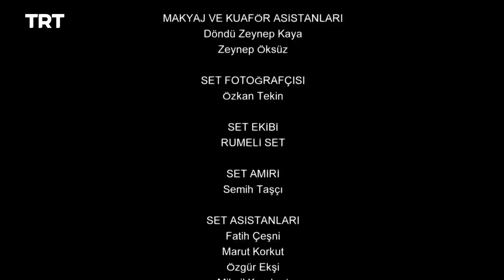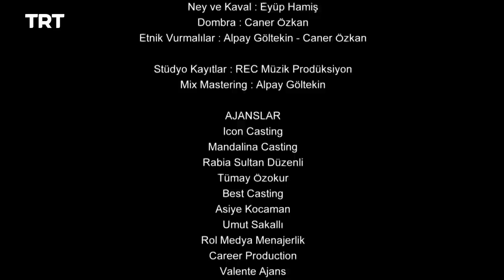Yunus Emre - Season 2 Episode 13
Tabduk Emre places Âdem with Molla Kasım, much to Kasım's dismay. Candaroğlu Argun expresses his wish to wed Bacım Sultan and Şahin.